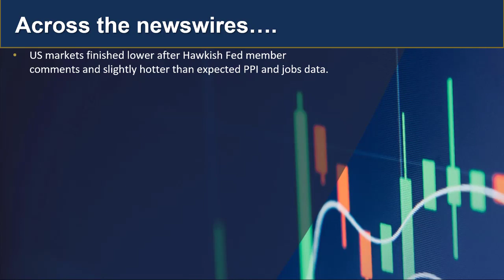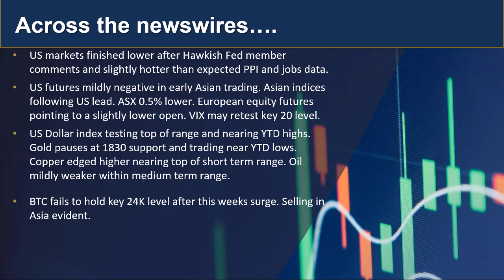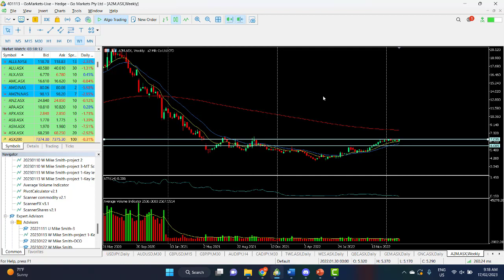GO Update and charts of Interest AUDUSD and A2M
US markets traded lower after hawkish Fed comments and data. Asian markets following weak US lead, Find out more...